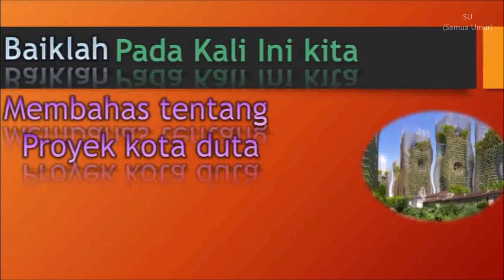Proyek Kota Duta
sumber video/foto/musik